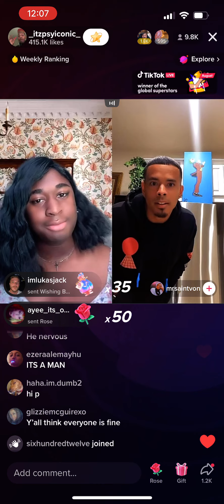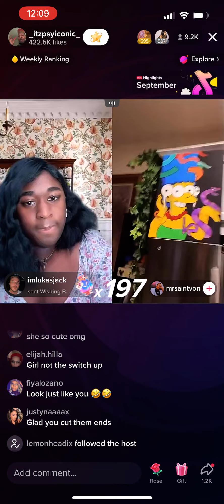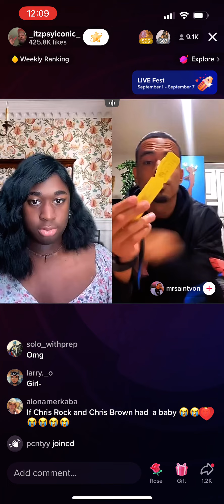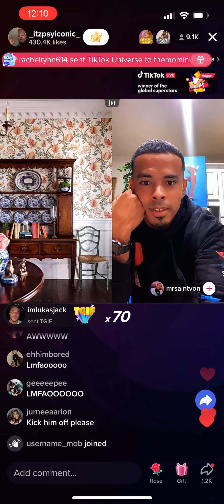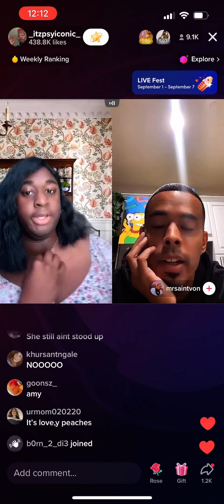"SO YOU'RE BROKE..." Terri Joe